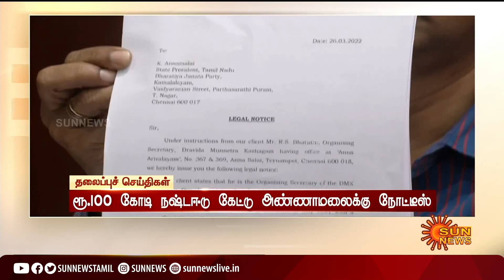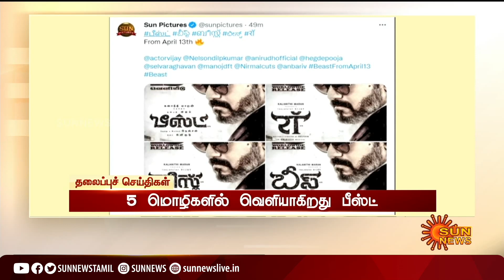மாலை 5 மணி தலைப்புச் செய்திகள்! | HeadLines| 5 PM | 26-03-2022 | Sun News